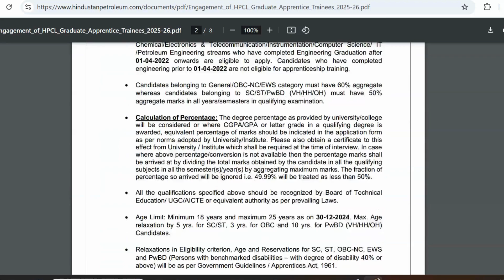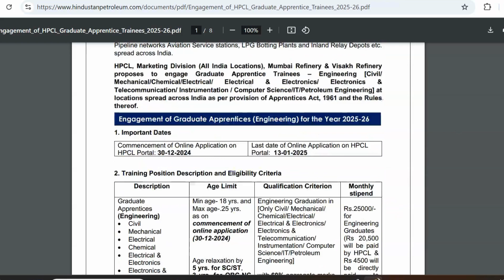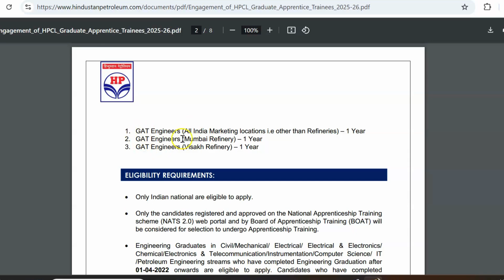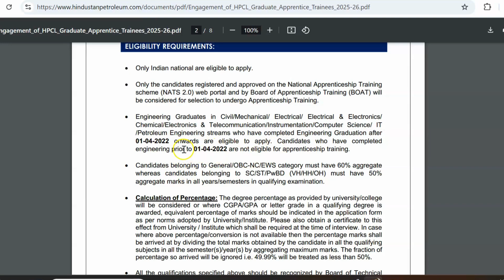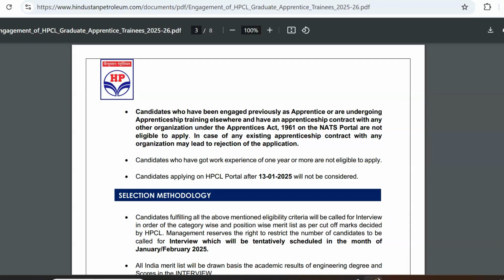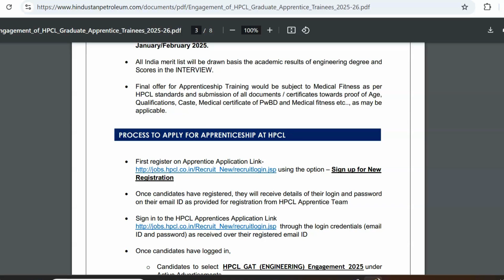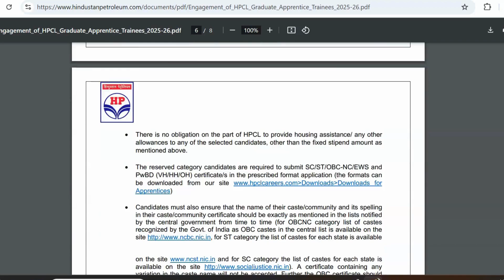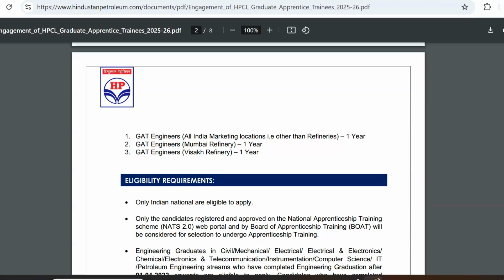HPCL Recruitment 2025 | HPCL VACANCY 2025 | HPCL NOTIFICATION 2025 | HPCL JOBS 2025 | HPCL 2024 JOBS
In this we are discussing  how to design a Sequence  detector to detect the sequence 0111 using Melay and moore fsm. I Have given step by step Explanation of drawing state Diagram